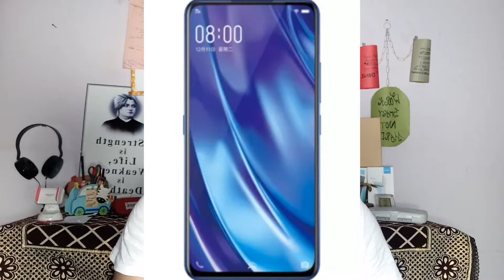VIVO NEX DUAL DISPLAY EDITION LAUNCHED || PRICE,SPECIFICATIONS,LAUNCH DATE ALL DETAILS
TO DOSTO AAJ HUM BAAT KRENGE VIVO KE NEW VIVO NEX 2 KE BARE ME JO KI OFFICIALY LAUNCH HO GAYA HAI SARI INFORMATION LEKE AAYA HU TO JANNE KE LIYE ISS VIDEO KO PURA ZAROOR DEKHE.

Thanks
FAREHA'S REACTION
Farehas Reaction